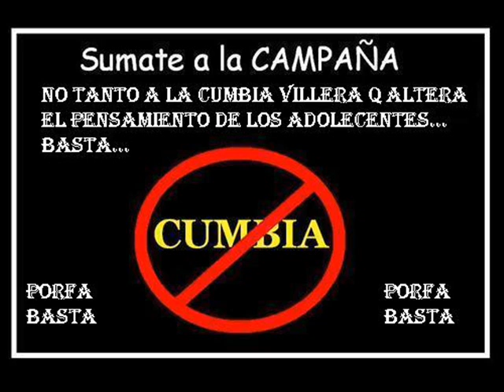Loquecritica (Critica a la musica de ahora)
Acá traigo una critica, que habla sobre la musica de ahora y su archirival, el reggeaton, espero que puedan reflexionar y hablar del tema.